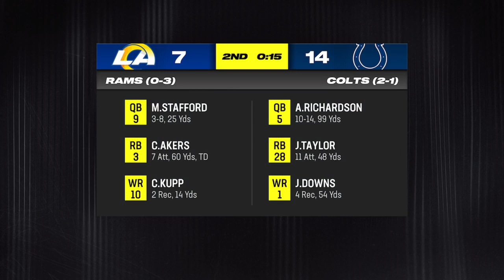KRISTIAN FULTON GOES OFF! - MADDEN 24 Titans franchise - Episode 6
Sorry for not uploading recently I’ve been sick and I’ve been busy with school, but we back!